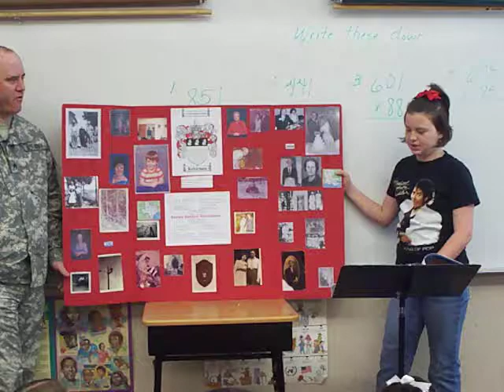Big Deb's Story.mov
Kee telling about the time Big Deb had her finger bit off by a blow fish; and she and Uncle John did "surgery" on the kitchen table... That has always impressed the kids... LOL (She's talking low, so might have to turn up volume)